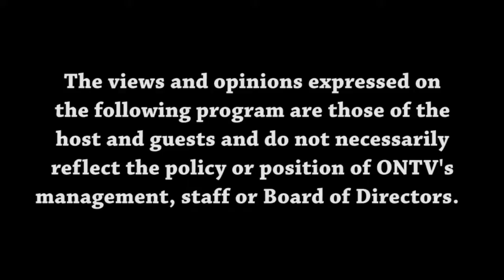Views from the Sideline 06/23/21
Joey and Malik welcome back Chris to the show as they discuss the big news from the NBA Draft Lottery. The NBA conference finals along with some other news from around the league is also discussed.